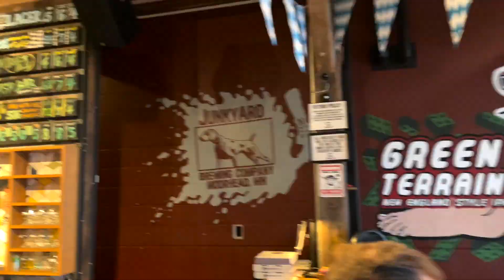Hot Tub Beer Review: Swing Barrel Brewing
Join Alan and friends at the C'Mon Inn!

Featured brewery:
Swing Barrel Brewing
Moorhead, MN

Cheers!